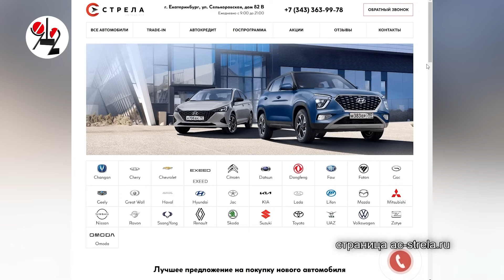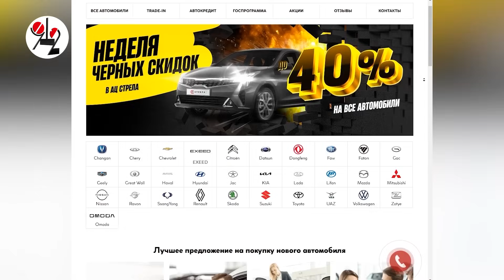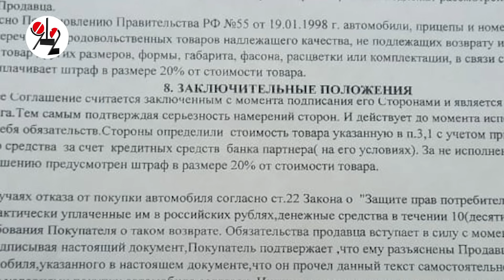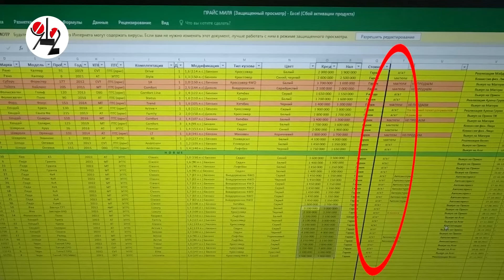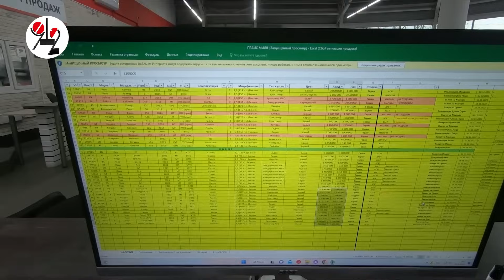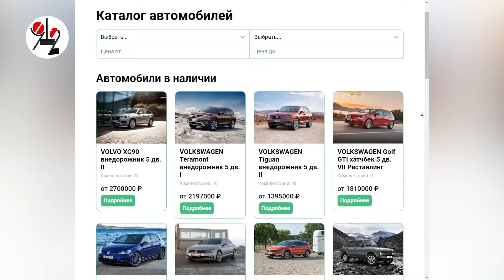Следы автомошенников из Екб нашли в Сибири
Обманутые екатеринбургскими автосалонами Стрела, Золотая миля и Роял авто покупатели спустя полгода после закрытия этих автосалонов нашли их сотрудников в Тюмени. И отправились туда на разборку.